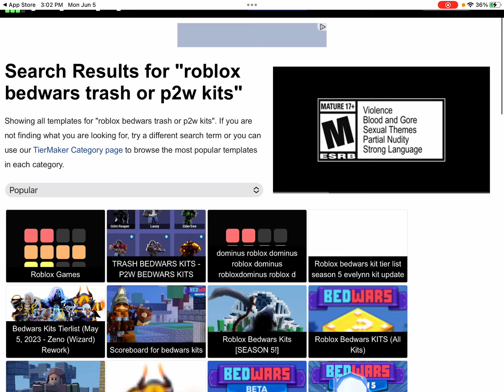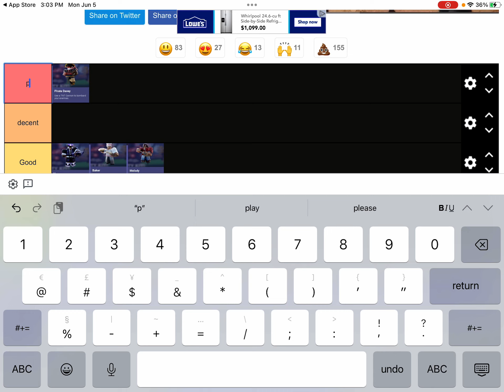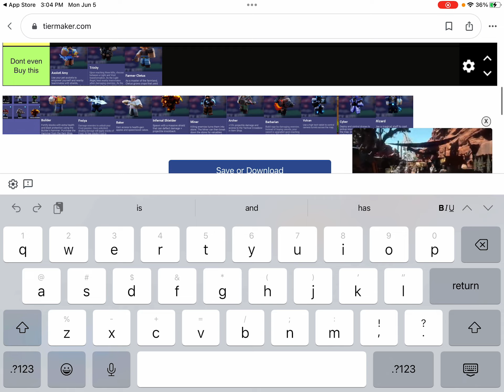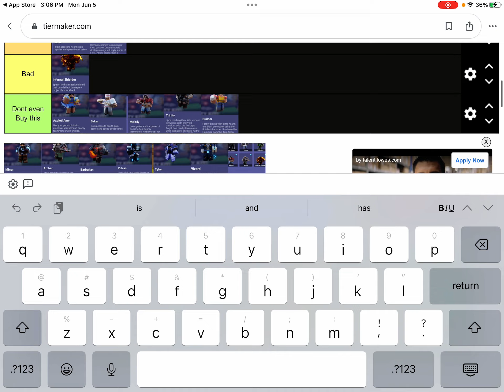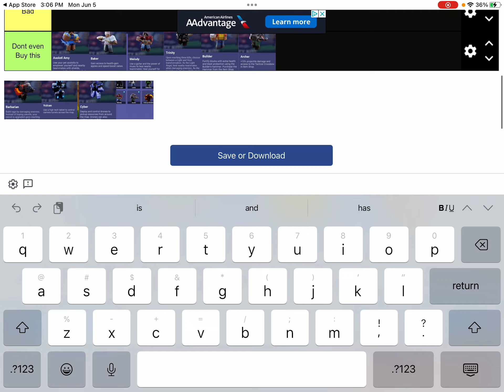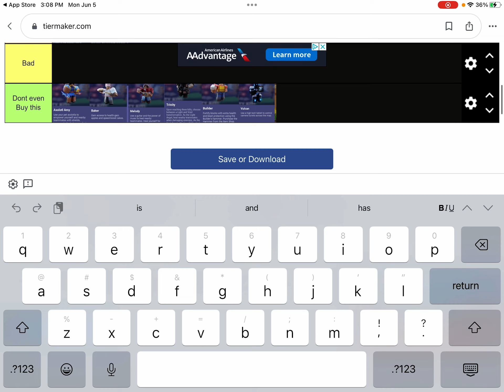bedwars kit tier list